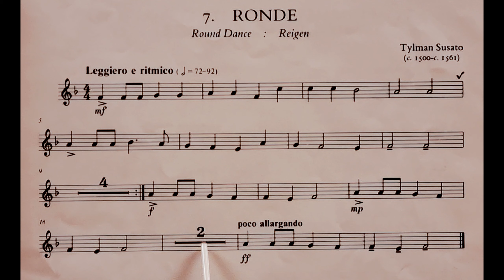7 Ronde by Tylman Susato piano accompaniment at rehearsal speed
The piano accompaniment for piece no. 7 in the book First Book of Trumpet Solos: Ronde (Round Dance; Reigen) by Tylman Susato. It includes the music for the Trumpet to play along to and pointing to help students get used to playing with a piano. It is slower than the official recording. This is because we have found the official recording to be too fast for students when learning the pieces. It is a stepping stone to playing at full speed.